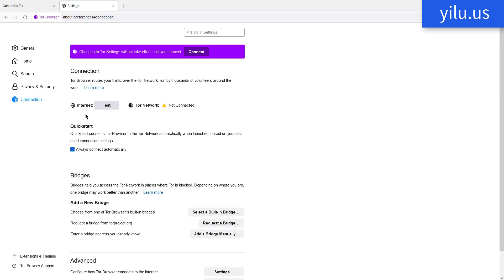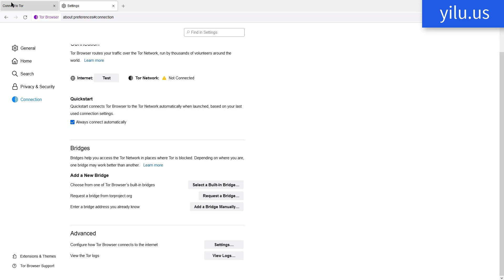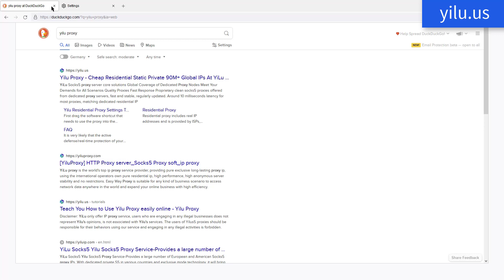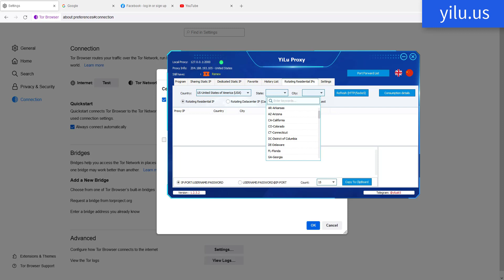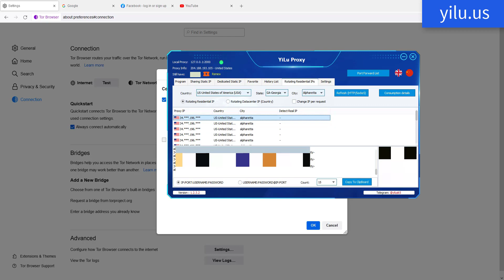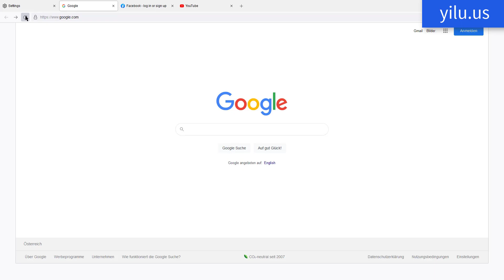How to set up YiLu proxy in Tor browser in 2023: A Step-By-Step Configuration Guide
The video shows how to set up YiLu proxy in the Tor browser, a step-by-step configuration guide.

00:00 Introduce
00:10 YiLu Proxy Settings
00:45 Run Tor browser
01:02 Fixed Proxy Port
01:53 Multi-Port Forward
03:22 Rotating Residential & Datacenter Proxy IPs
04:02 Copy Rotating IP Information
04:36 Rotating IP Forward Port
05:18 End